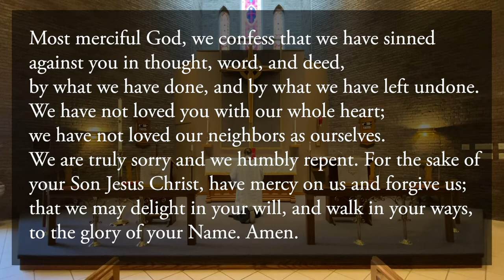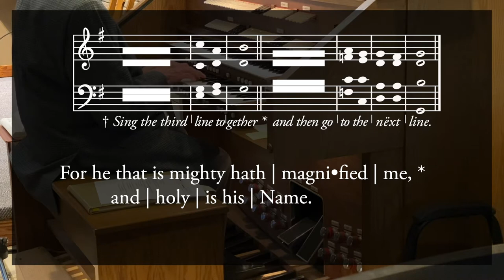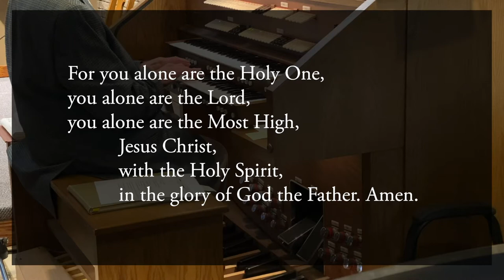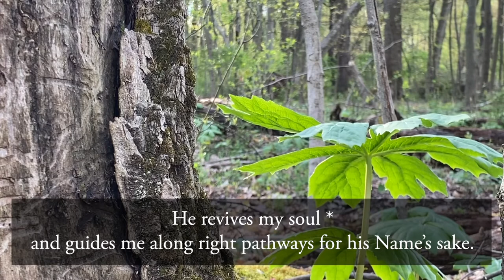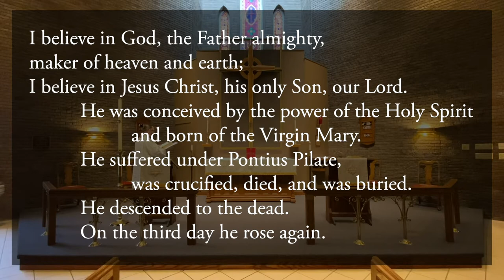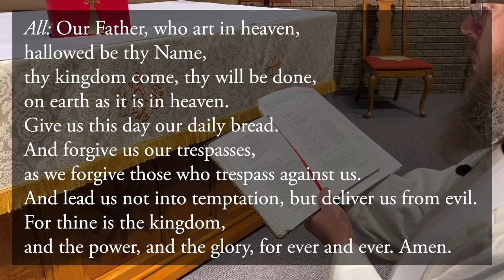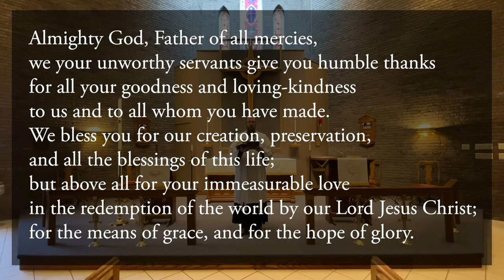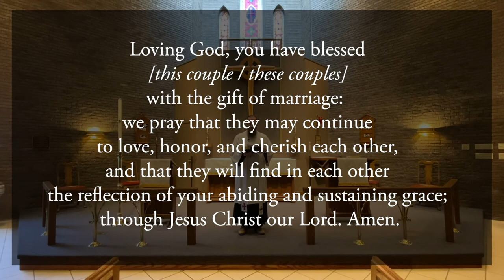Sunday Morning Prayer with Homily @ St. Thomas (Easter 4, 2020)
Join us for a celebration of Morning Prayer on the Fourth Week of Easter at St. Thomas à Becket Episcopal Church during the Coronavirus Pandemic.